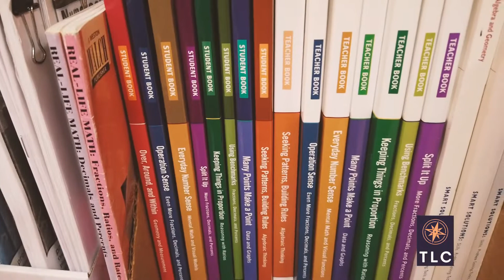Training & Learning Centre of Renfrew County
"The Training & Learning Centre of Renfrew County helps adults make positive
changes in their lives by developing or strengthening the essential skills they need for today's world.

We teach the skills needed for employment, further education,
apprenticeship, and life.

We offer FREE in-person or live online instructor-led training.